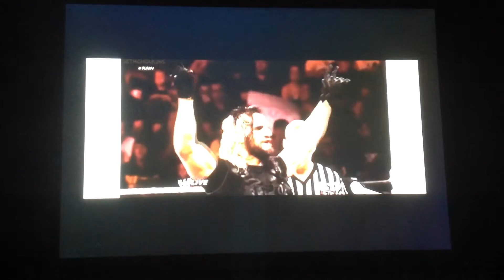Seth and Nikki